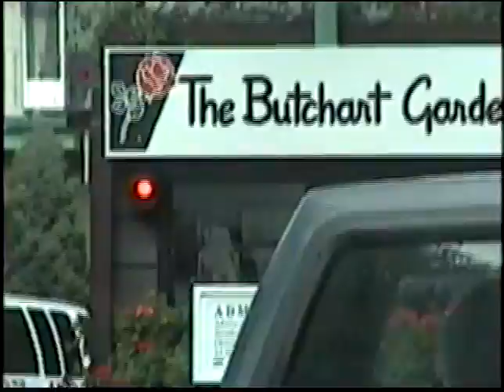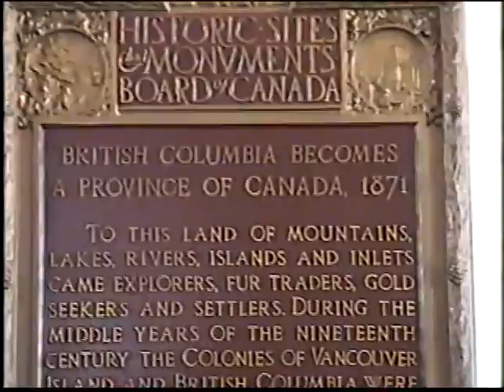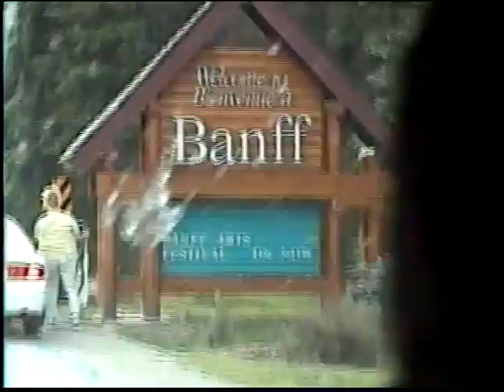85 Island Granville